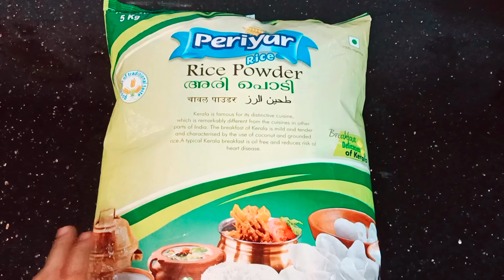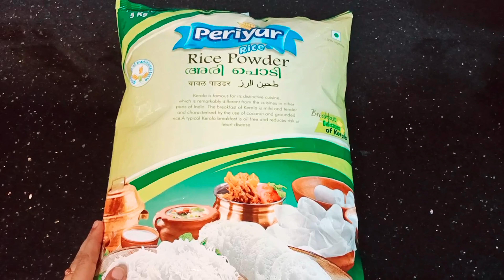Kinnathappam/Traditional Authentic Receipe/Delicious snack popular in kerala/Shakkara Kinnathappam##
Perfect & Soft Shakkara Kinnathappam..
Traditional snack..

Ingredients:-
Rice flour - 2 cups
Thick coconut milk - 1 1/2 cup
Thick coconut milk - 2 cup
Jaggery - 500 g
Cardamom -
Cumin -
Salt -
Cashew nuts & dry grapes for final garnishing
Coconut oil for greasing the plate...

Try this and comment your feedback...

This is simple yet delicious receipe...
Enjoy cooking..
                             God Bless..
                                                  sajna##